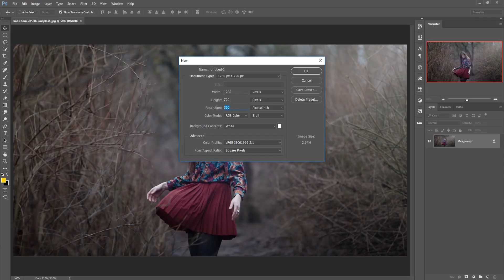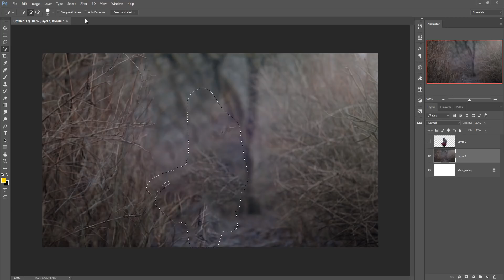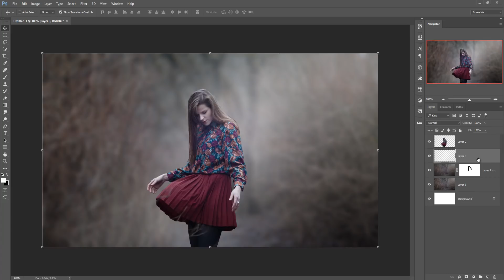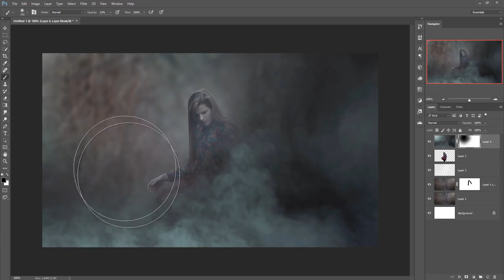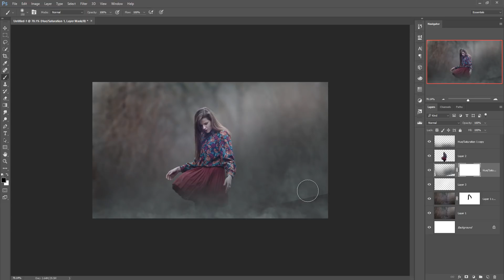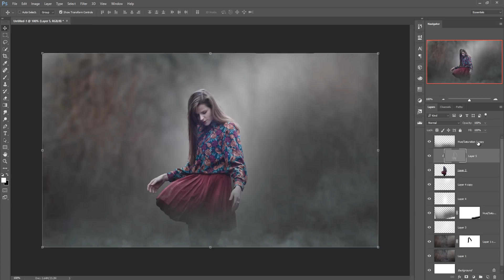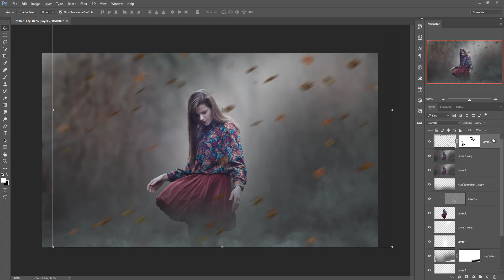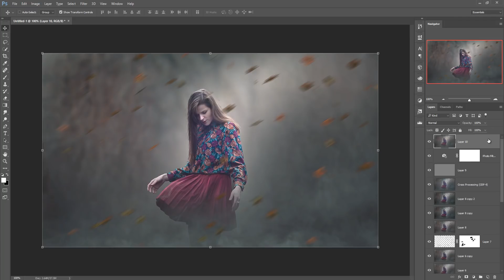Add Cool Smoke Photoshop Manipulation 2019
In this video tutorial learn how to add smoke and how to use blurs option and make more fun with filter and selection in photoshop.